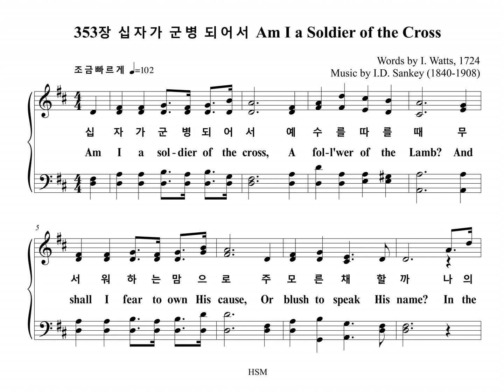353장 십자가 군병 되어서 Am I a Soldier of the Cross (Soprano Part)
찬송가 353장 "십자가 군병 되어서" 소프라노 파트를 올립니다.
The Soprano Part of the Hymn, "A SOLDIER OF THE CROSS", is uploaded.

A SOLDIER OF THE CROSS

1. 십자가 군병 되어서 예수를 따를 때
무서워하는 맘으로 주 모른 체 할까
나의 주 그리스도 나를 속량했으니
나 십자가를 벗은 후 저 면류관 쓰리

2. 뭇 성도 피를 흘리며 큰 싸움 하는데
나 어찌 편히 누워서 상 받기 바랄까

3. 이 죄악 많은 세상에 수많은 원수들
날 유혹하고 해치나 내 주만 따르리

4. 나 면류관을 쓰려고 몸 바쳐 싸울 때
주 내게 용기 주시사 이기게 하시네

5. 승리의 그 날 이르러 십자가 군병들
개가를 불러 영광을 주님께 돌리리

1. Am I a sol-dier of the cross,
A fol-l'wer of the Lamb?
And shall I fear to own His cause,
Or blush to speak His name?
In the name of Christ the king,
who hath pur-chas'd life for me
Through grace I'll wear the prom-is'd crown,
what-e'er my cross may be!

2. Must I be car-ried to the skies.
On flow-'ry beds of ease,
While oth-ers fought to win the prize,
And sail'd through blood-y seas?

3. Are there no foes for me to face?
Must I not stem the flood?
Is this vile world a friend to grace,
To help me on to God?

4. Sure I must fight if I would reign.
In-crease my cour-age, Lord.
I'll bear the toil, en-dure the pain,
Sup-port-ed by Thy word.

5. When that il-lus-trious day shall rise,
And all Thine ar-mies shine
In robes of vic-t'ry through the skies,
The glo-ry shall be Thine.